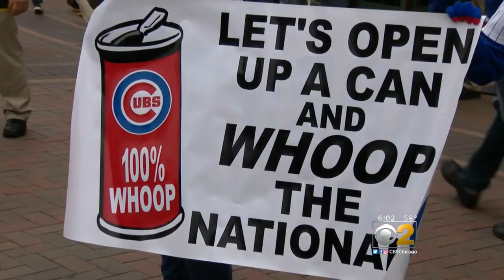Fans Are Ready For The Cubs To End NLDS At Home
CBS 2's Roseanne Tellez reports.